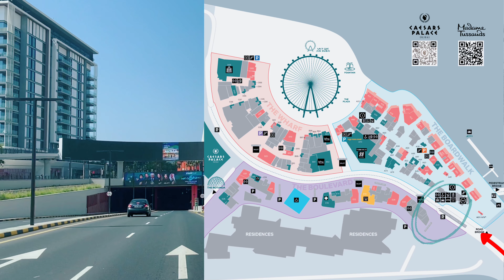#93 Bluewaters Island DUBAI - Ain Dubai- Madame Tussauds - Eye Dubai